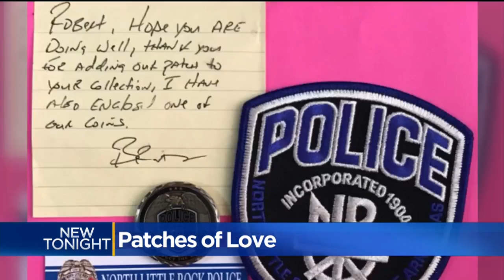Patches Of Love: Sacramento Police Send Patches To Special Young Boy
Shirin Rajaee has more on the young boy from Minnesota who has captured the hearts of area Police Agencies, and has the collection of patches to prove it.